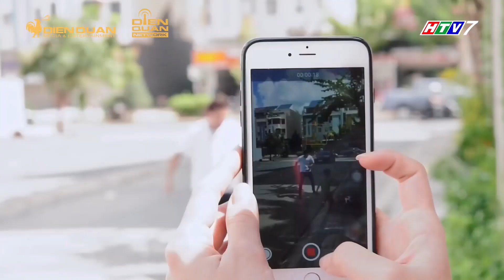Tường Vi THÂN MẬT cùng trai lạ bị Quang Tuấn BẮT GẶP | BESTCUT BMOM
© Copyright by Ngũ Vị Hương ► Don't reup! Thank you!